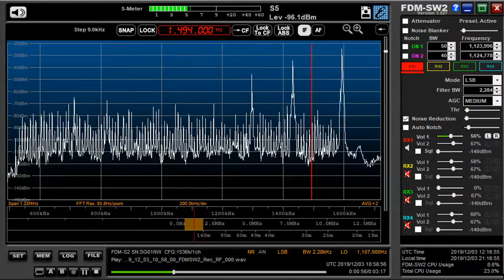1494 kHz UNID Philippines Dec 03,2019 1058 UTC